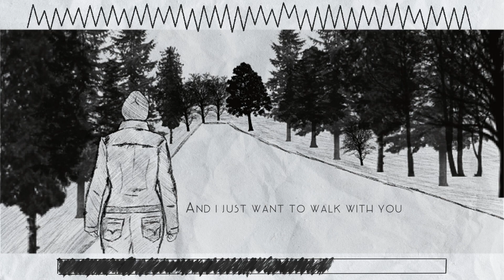Stop Walk Talk (Official lyrics video)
ABOUT STOP WALK TALK
I wrote and recorded Stop Walk Talk pre-pandemic but never felt there was a right time to share it. As we continue to live with and through COVID and head into the festive holidays with all its gloss and sparkle, now seems the perfect time to release it. Why?

THREE MONKEYS
The seed of Stop Walk Talk grew one day when I was thinking about the Japanese proverb “See no evil, hear no evil, speak no evil”. I know there are various meanings but I’ve always understood it to be about nurturing positive thoughts, about being mindful of what we say and what we do.

MAKING THE TIME
How often do we fall short? We say we'll do something but forget; we promise we'll catch up soon but things are just a little hectic right now. And then there's the allure of today’s amazing gadgets, games and goodies that has convinced us buying more purchases means more happiness.

All this distraction can result in our forgetting the little things that matter a lot: making time for each other.

TO TELL ME YOU'RE FINE
Stop Walk Talk is about being open enough to say ‘I need you, I miss our chats’. And not being scared of saying it. We don’t always know what someone is going through, but if we gave them some time, we might… Who knows, we might have a good laugh as well!

Fancy a walk?

Stop Walk Talk is available on all good digital stores and online streaming platforms. Click the link to find your preferred store/platform

STOP WALK TALK LYRICS
Nobody sees, nobody hears
Nobody breathes the air I breathe
Everyone runs, nobody walks
Everyone speaks but nobody talks

So I just want to walk and I just want to talk
With you, can we stop and try for a while

We're watching the ads for the best price
Of something we'd use maybe once but not twice
We bow willingly to false neon gods
And worship their world through a 60-inch box

That is why I just want to walk, and I just want to talk
With you, can we stop and make time for a while?

How did we lose connectivity and ourselves to ambiguity?
It's a sign of the times
Can't you see that if we lose our gift
To fly able and free, and let ourselves see

That to try, the world would stop and join at the seam
So I just want to talk and I just want to walk with you
For a while then I'd smile

Stop, give me your time tell me you're fine
Don't make me have to ask you to
Walk with me for a while
Oh, can’t you see, oh can’t you see I need to
Talk just for a time, make me feel fine

It would be oh so beautiful

MEET THE MUSICIANS
Vocals: Kathy Muir
Bass: Steve Hansen
Drums: Tyger MacNeal
Piano & backing vocals: Mike McKenzie
Strings: Kathy Muir

Art | Nature | Creativity